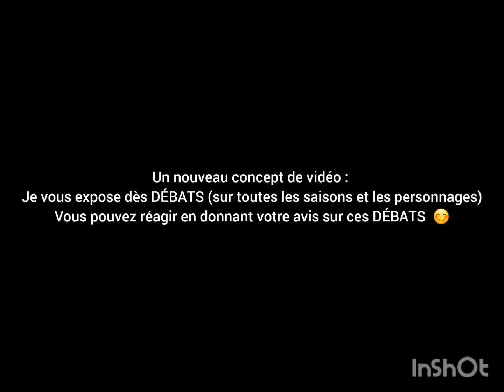Débats de l'extrême - N°13